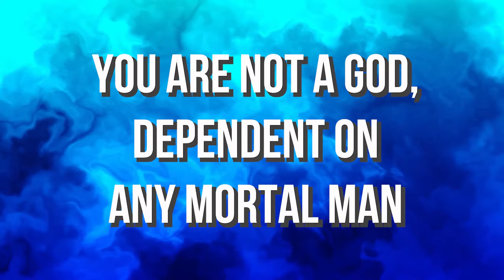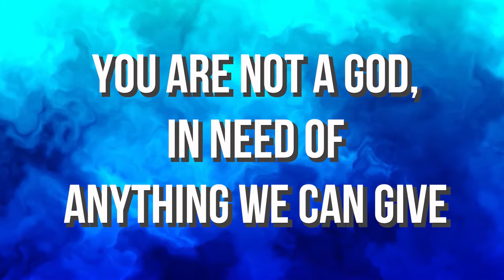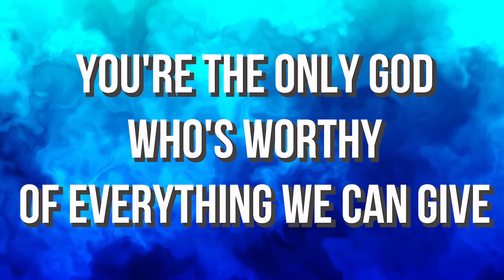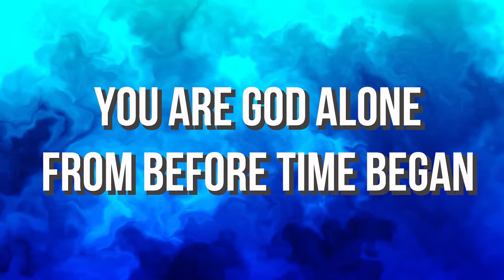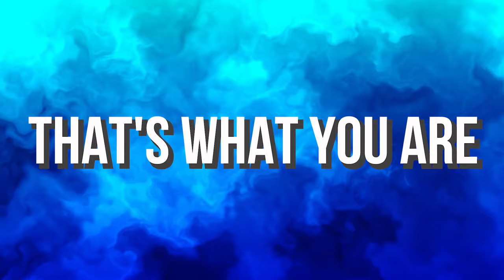YOU ARE GOD ALONE LYRICS - Phillips, Craig and Dean (HD)